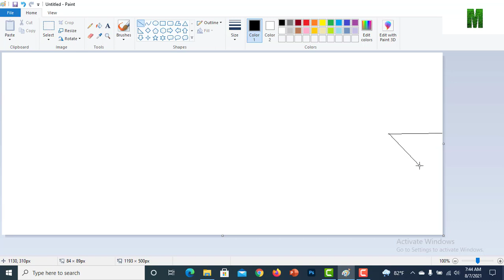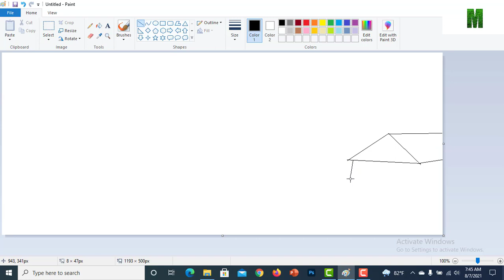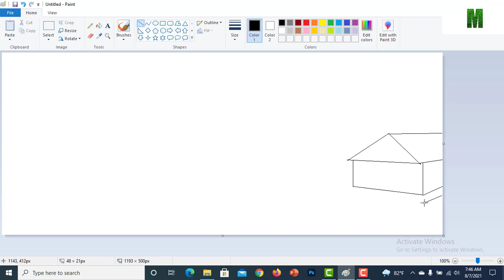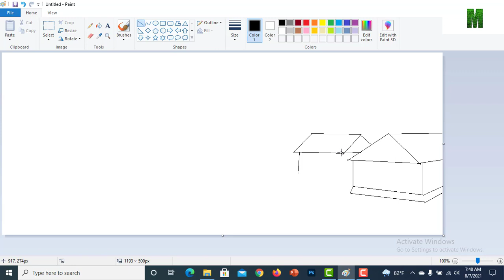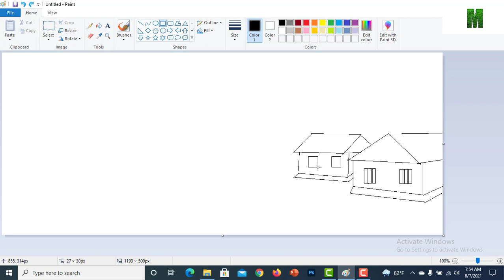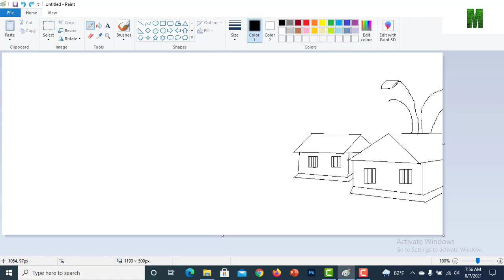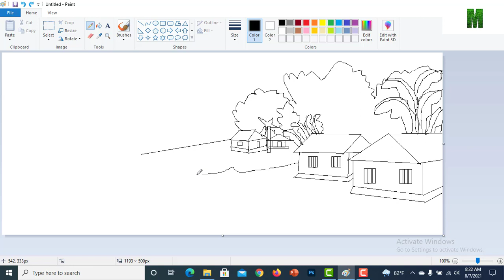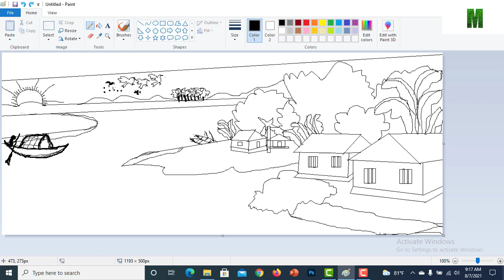How to draw a nice Morning step by step part one (সুন্দর সকালের দৃশ্য আঁকা) Draw nice morning scenes